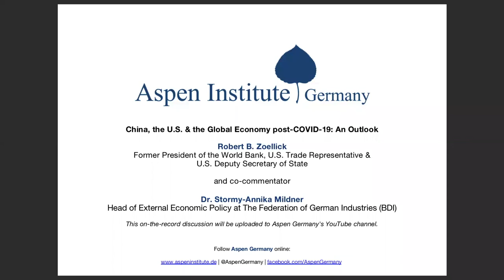Virtual Discussion with Robert B. Zoellick & co-commentator Stormy-Annika Mildner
On May 15, Aspen Germany hosted a virtual discussion on “China, the U.S. & the Global Economy post-COVID-19: An Outlook” with Robert B. Zoellick, Former President of the World Bank, U.S. Trade Representative & U.S. Deputy Secretary of State, and co-commentator Dr. Stormy-Annika Mildner, Head of External Economic Policy at The Federation of German Industries (BDI). Together with Aspen Germany’s Executive Director Rüdiger Lentz, the two experts discussed how the crisis has impacted economic and financial structures around the world as well as what measures are necessary for a steady recovery. Topics included the future of transatlantic trade relations and China’s unique role post-COVID-19.